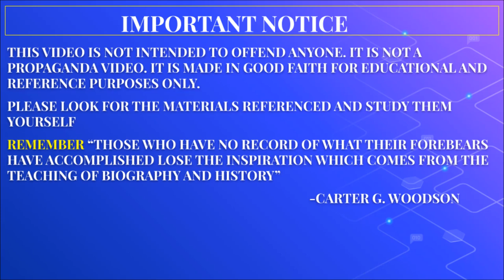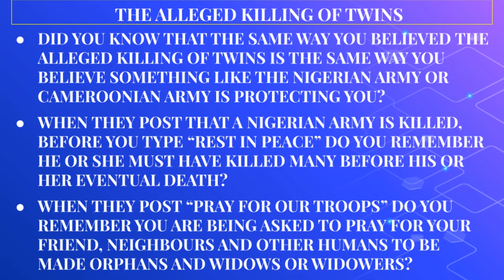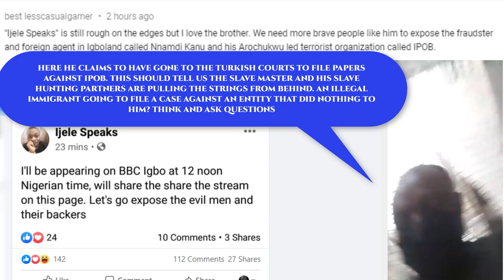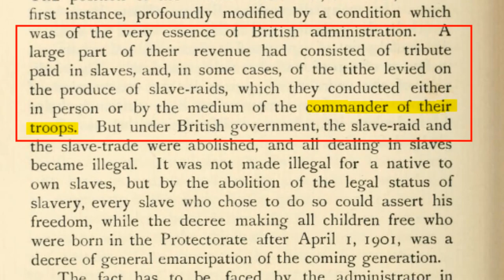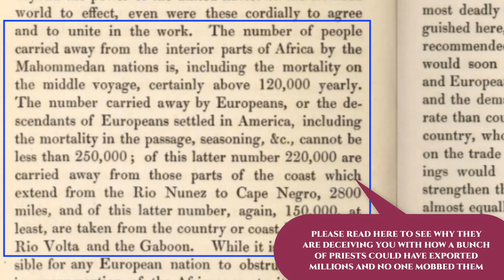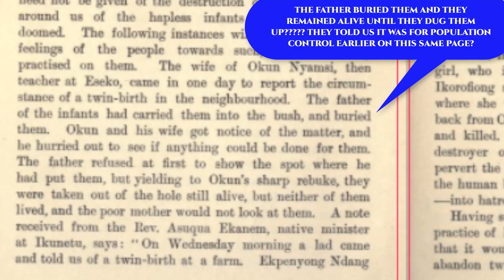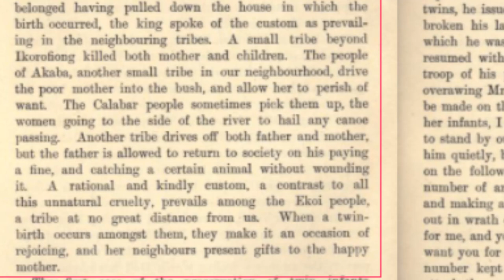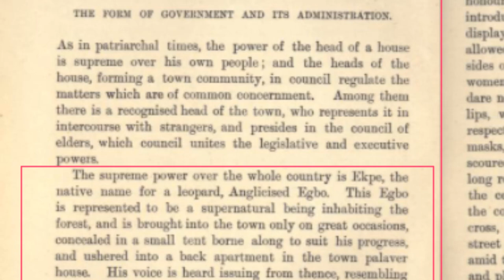The Alleged Killing of Twins and Mary Slessor Hoax_LE(2)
The Alleged Killing of Twins and Mary Slessor Hoax(1) is the limited version of our video to debunk the slave masters' lies that claims that Negroes in the Lower Niger killed twins and their mother. The story was taught to suggest that before the coming of the Europeans and that a lady in her twenties called Mary came and stopped it.

This is included in the academic curriculum such that children are taught this in the early stage that twins were being killed along with their mother until someone Scottish lady called Mary Slessor came and stopped it.

We also looked at the present day lie that suggests the Nigerian army and the Armies in the sub-region were protecting anybody when they were actually the slave hunters of old repackaged same way the slave trade was repackaged in Colonialism.
We also looked at the case of a Refugee in Turkey employed by the Slave hunters of old to help them sabotage the Freedom Struggle of Biafra and by extension Ambazonia and how they arranged a Turkish Deportation. Remember that the British mainly the English were suppliers of Negro slaves to Turkey as well as Persia during the slave trade.

Please note that aside from Youtube censorship we are on Patreon to reduce the distraction from the descendants of the slave hunters as they appear to watch our videos more than the Negroes and other victims  for whom the videos are made.

The Full Versions of the Video will be available on the following platforms

REFERENCES‌ ‌

Blackie, W. G. (1868). A Supplement to The Imperial Gazetteer, a General Dictionary of Geography, Physical, Political, Statistical and Descriptive. Blackie and Son.

Shaw, F. L. (1905). Tropical dependency: An outline of the ancient history of the Western Soudan with an account of the modern settlement of Northern Nigeria.

A Barrister of the Middle Temple(1851) Extracts from the Evidence Taken Before Committees of the Two Houses of Parliament Relative to the Slave Trade, with Illustrations from Collateral Sources of Information

Livingstone, W. P. (1915). Mary Slessor of Calabar: Pioneer Missionary. Hodder and Stoughton.

Goldie, H. (1901). Calabar and its Mission. Oliphant, Anderson & Ferrier.

M'Queen, J. (1840). A Geographical Survey of Africa, Its Rivers Lakes, Mountains, Productions, States, Population & C., with a Map on an Entirely New Construction: To which. B. Fellowes.

Mill, H. R. (Ed.). (1899). The International Geography: By Seventy Authors

Watkinson, W.E(1899) The London Quarterly Review, Published July and October 1899, Vol XCII-New Series, Vol II

Payne, E. J. Ed (1893). Voyages of the Elizabethan Seamen to America. Select Narratives from the ‘Principal Navigation’ of HAKLUYT

N.A(1876) Anti-Slavery Reporter under the Sanction of The British and Foreign Anti-Slavery Society